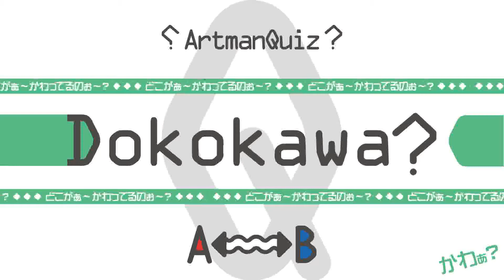どこかが変わる映像クイズ Artman VisualQuiz#111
This program is picture quiz. Look at monitor, Find difference point. Let's enjoy it.
This time is YamanoteLine Okachimatchi-station.

今回は山手線から御徒町駅の問題です。

YamazakiMediaMix Co.,Ltd.